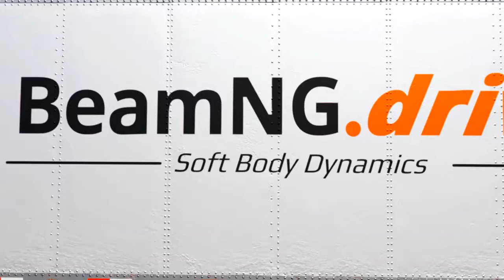The Crash Test Dummy casually breaking a Dry van trailer.